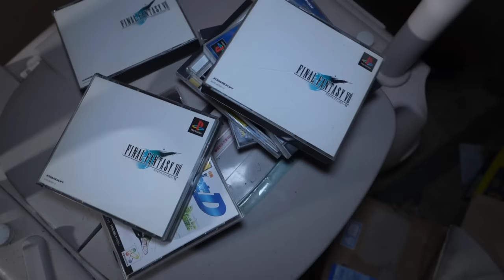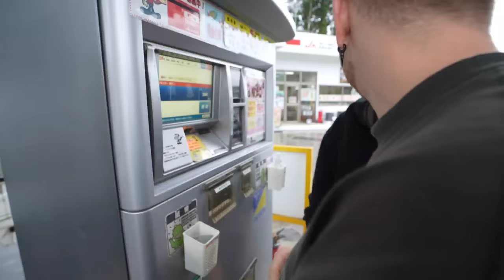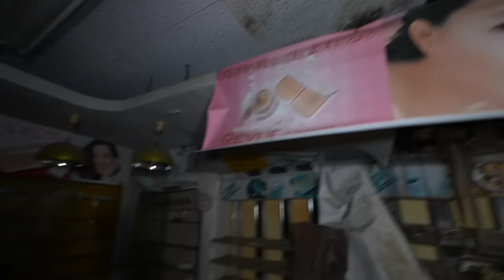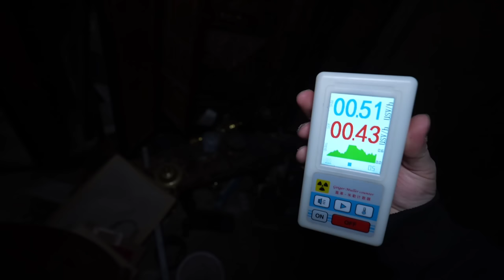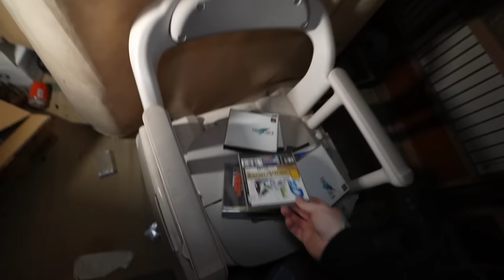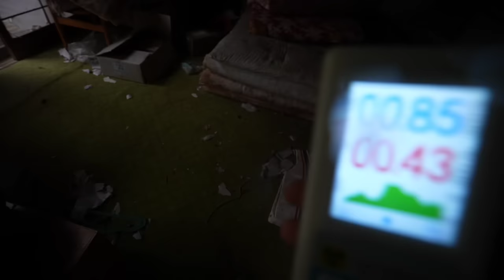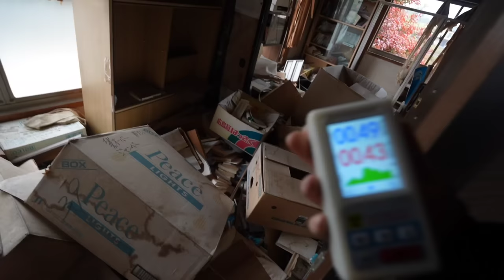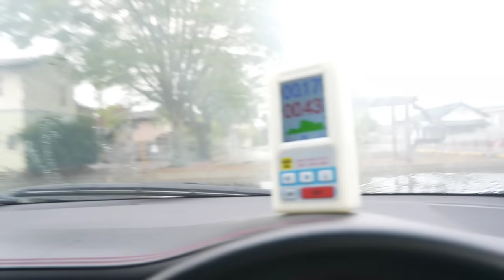Abandoned Retro Game / Toy Store Full of Rare Items in Fukushima Japan | NINTENDO HEAVEN